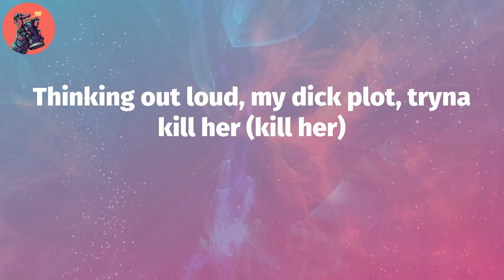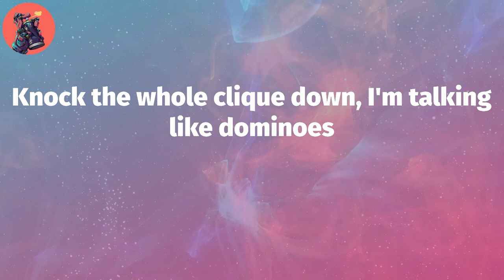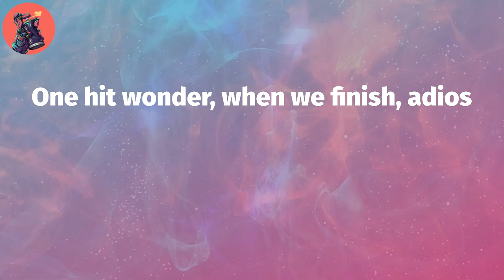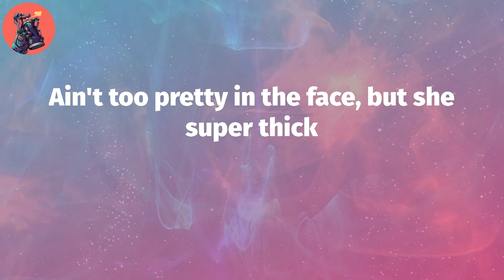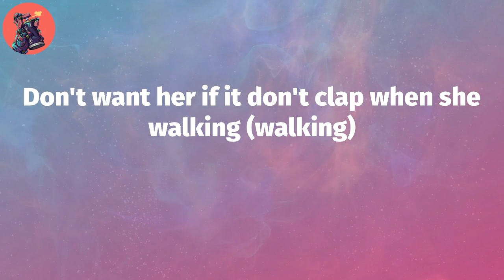Kevin Gates, "Thinking with My Dick" (Lyric Video)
Kevin Gates, ""Thinking with My Dick"" Lyrics:
Got money (got money), retarded
Don't want her if it don't clap when she walking (walking)
My shit dumb (shit dumb)
I'm just thinking with my dick
Skip the line, on my mind, VIP going mad (mad)
Bands make her dance with a bag full of Xans
Got my Vans in advance, acting bad on them tabs
Pants cost a grand, put that ass in my hands
Duffel bag full of cash, she a model? I'ma get her
Seen 'em now, she stop, popped, and squat by the zipper (zipper)
Thinking out loud, my dick plot, tryna kill her (kill her)
Help her, somebody, the bitch wiped on the liquor
Going live, long hair, shawty ride like Geronimo
Say I got the gas, we ain't talkin' 'bout Conoco
Knock the whole clique down, I'm talking like dominoes
One hit wonder, when we finish, adios
If I saw that bitch again, I probably won't even speak (never)
Gettin' trippy with your girl and her girlfriend (girlfriend)
Bet you never even knew she was a lesbian (lesbian)
Man, that girl swallow nut like an elephant (elephant)
First they swallow all my children
Then I kick them bitches out (kick them bitches out)